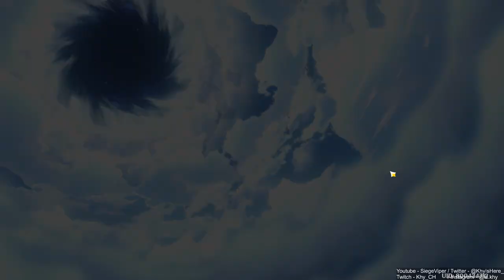STUCK IN THE PORTAL TO ENKANOMIYA!! | TCG CARD GENSHIN! [ Part 360 ] [HD MAX ALL SETTINGS]